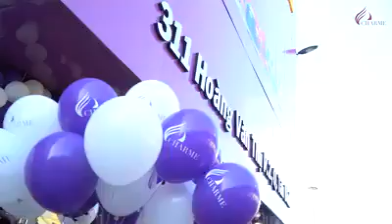MANG CHARME TỚI TAY NGƯỜI TIÊU DÙNG